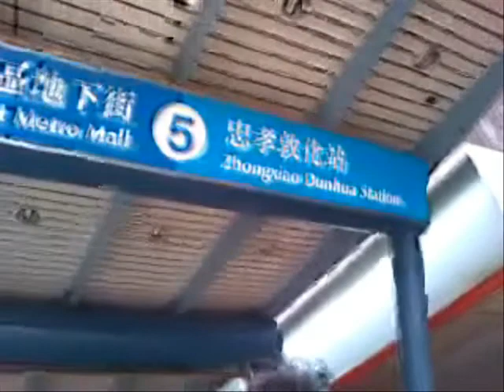zhong xiao dong lu introduction.wmv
introducing zhong xiao dong lu!!